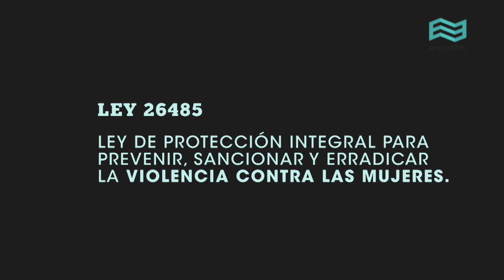Ley 26485: Violencia económica (Art. 5, inc. 4) - Canal Encuentro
25 de noviembre: Día Internacional de la Eliminación de la Violencia contra las Mujeres.

La ViolenciaEconómica es la que "ocasiona un menoscabo en los recursos económicos o patrimoniales de la mujer" (Art. 5, inc. 4). La economista feminista Florencia Méndez reflexiona sobre la brecha salarial entre hombres y mujeres.